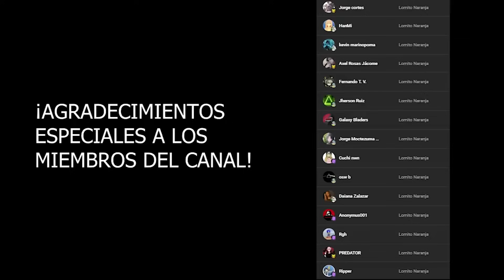¡EPICA EVOLUCION A LA VISTA! LA CAIDA DE LIKO Y ROY CONSIGUE LO IMPENSADO - POKEMON HORIZONTES 51